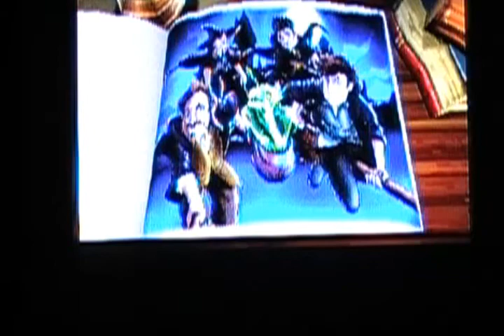Let's Play Harry Potter and the Sorcerer's Stone Ep. 11 Shopping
We got the items for the dragon and went to the Forbidden Woods.